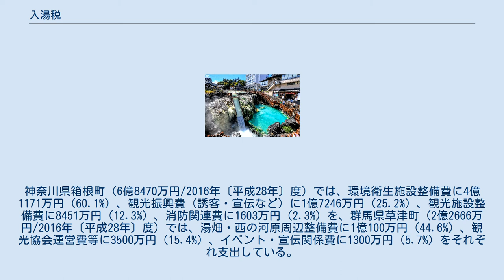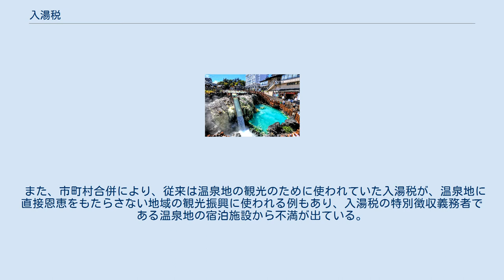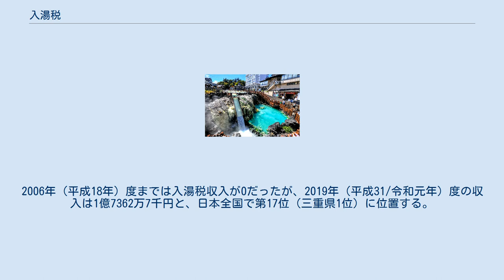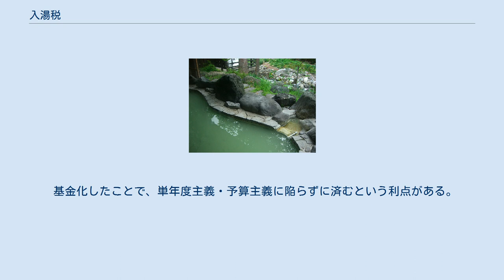入湯税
入湯税によって整備されている湯畑（草津温泉） 入湯税（にゅうとうぜい）とは、鉱泉浴場が所在する市町村が、鉱泉浴場における入湯に対し、入湯客に課す目的税たる地方税である。
小さな市町村にとっては貴重な自主財源であり、目的税でありながら一般財源的に運用されがちである。
 日本国の定める標準税率は1人1日当たり150円で、ほとんどの市町村が則っているが、同時にほとんどの市町村が減免措置も定めている。
逆に、観光振興の自主財源として超過課税を行う市町村も存在する。
 環境衛生施設、鉱泉源の保護管理施設および消防施設その他消防活動に必要な施設の整備ならびに観光の振興および観光施設の整備に要する費用に充てることを目的として、入湯客に課す税金である。
1957年（昭和32年）から目的税とされている。
他の課税対象に乏しい地域のために設定された税目という歴史的経緯があり、市町村税の総額に占める割合は0.1%（2014年〔平成26年〕度）に過ぎないが、小さな市町村にとっては貴重な自主財源となっており、人口減少が進み住民税や法人税の課税対象者も減少する中で、インバウンド需要など外来者数が増えれば税収の伸びも期待できることから、市町村財政に与える影響力は大きくなっている。
 地方税法において、701条から701条の29で定めている。
標準税率は1人1日当たり150円である。
慣例的に1泊2日は「1日」と見なして課税する。
通常、日本における納税義務者の納税額を計算する際、100円未満を切り捨てとする措置が取られるが、入湯税は100円未満であってもその端数を切り捨てない。
 納税者は入湯客であるが、浴場の経営者その他徴収の便宜を有する者が市町村の条例に定めるところにより特別徴収義務者に指定され、これが入湯客から税額を徴収する。
入浴料金に入湯税を含めて徴収する場合が多いが、宿泊料金には入湯税が含まれる場合と含まれない場合がある。
宿泊施設によっては、宿泊料金を消費税込みで表示している場合や電子決済の場合でも、入湯税は別途、現地での支払いを求めることがある。
入湯税が宿泊料金に含まれる場合、次のような取り扱いになる。
 Go To トラベルの適用時に、入湯税も割引対象に含まれる。
 事業の経費とする場合、請求書・領収書等に入湯税額が明記されていれば、入湯税分の消費税は非課税仕入、明記されていなければ宿泊料金の総額が課税仕入となる。
 特別徴収義務者は前月分（1日から月末日まで）を翌月の15日または月末日までに納入申告書を添えて納税する。
申告の基礎として、帳簿の記帳が義務付けられ、1年間の保存を求められる。
帳簿には1日の入湯客数・入浴料金・入湯税額を記帳する。
これらの規定は各市町村が条例で定めるので、市町村によっては異なる場合がある。
 前述のとおり納税者は入湯客であり、鉱泉浴場の経営者は特別徴収義務者にすぎないが、一般的に間接税に分類されている。
 課税客体は「鉱泉浴場における入湯」行為である。
この定義には諸問題を含んでいるが、特別徴収義務者の数が限定できるので、課税庁（市町村）と特別徴収義務者の間で密なコミュニケーションが保たれ、訴訟にまで発展する例は少ない。
 地方税法に「鉱泉浴場」の定義はなく、判例で「温泉法上の温泉を基準とすべき」とされている。
鉱泉分析法指針に規定する鉱泉の基準は、温泉法上の温泉の定義とは厳密には異なるため、「温泉ではあるが鉱泉ではない造成温泉」、「鉱泉ではあるが温泉ではない冷鉱泉」などが発生する。
また浴場についても、足湯や岩盤浴などを含むのか、個室に設置された浴槽は浴場と見なせるのか、といった法的な問題がある。
実務上は「社会通念上、鉱泉浴場と認識されるもの」に対して課税している。
 人工温泉は、温泉法上の温泉ではないので、入湯税の徴収対象にはならないはずである。
しかし、鉱泉浴場が「社会通念上、鉱泉浴場と認識されるもの」であることから、人工温泉でも「鉱泉浴場」と認定されていれば、入湯税を徴収される。
 入湯税は、入湯という行為に対して課税する「行為税」であるという解釈があり、施設の種別や宿泊の有無にかかわらず、入湯者の入湯行為はすべて課税されるのが本則である。
しかし入湯税の課税根拠は、入湯行為に付随する、飲食・宿泊・遊興といった「奢侈的支出」にある。
そのため、「奢侈的支出」に当たらない共同浴場・一般公衆浴場の利用や療養目的の湯治に対する減免措置が設けられる（後述）...